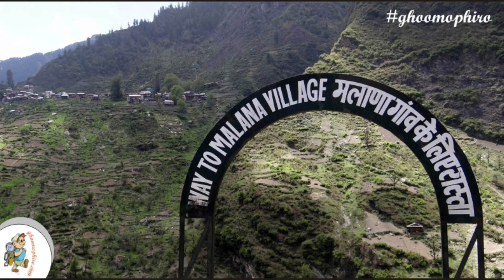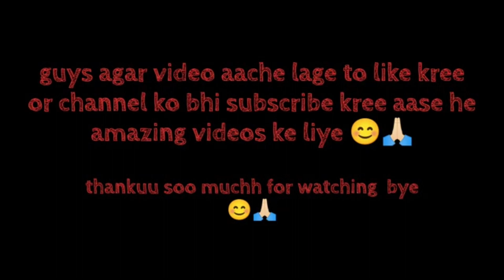भारत में होकर भी , भारत से अलग है ये गांव | Malana Village , Himachal Pradesh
भारत में होकर भी , भारत से अलग है ये हासिल | Malana Village , Himachal Pradesh